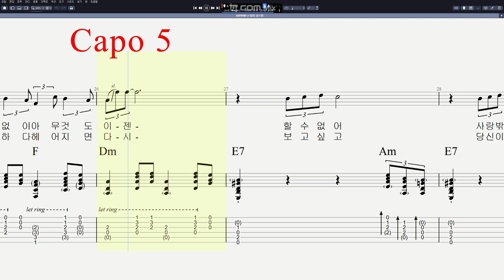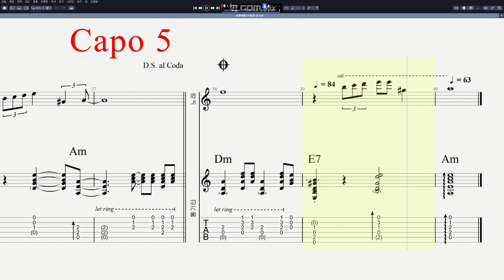심수봉 - 사랑밖에 난 몰라